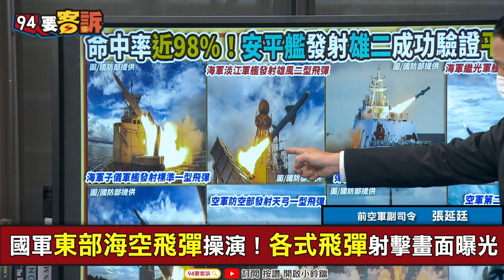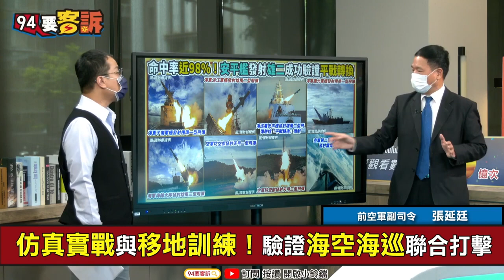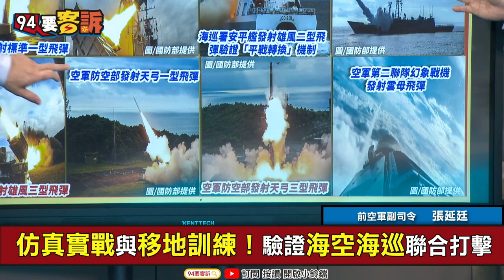【@94politics】國軍東部海空飛彈操演！秀八大防空制海飛彈！安平艦操演發射雄二！張延廷：防禦神器鎮海火箭彈現身！│政常發揮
【94要客訴】國軍東部海空飛彈操演！秀八大防空制海飛彈！安平艦操演發射雄二！張延廷：防禦神器鎮海火箭彈現身！

主持人 鍾年晃｜前空軍副司令 張延廷

國軍東部海空飛彈操演！各式飛彈射擊畫面曝光
仿真實戰與移地訓練！驗證海空海巡聯合打擊
安平艦上「黑黑的是什麼？」海巡署：「戰時武器」
下一代主力戰機案！空軍規劃蔡卸任前展示原型機
與韓國KF-X戰鬥機同級！台灣將自產4.5代戰機！
4架MQ-9B無人機6月獲美軍發價書！拚2025交機

友邦連結區
◎ 訂閱【三立新聞網】最新影片搶先看